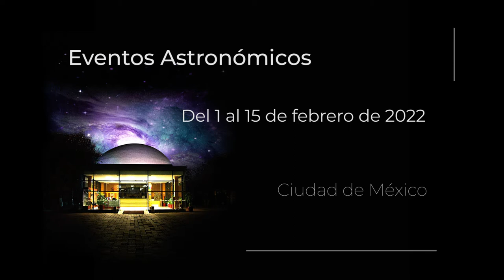🌕Eventos astronómicos de la primera quincena de febrero 2022.🪐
Conoce los eventos astronómicos que se darán del 1 al 15 de febrero 2022.